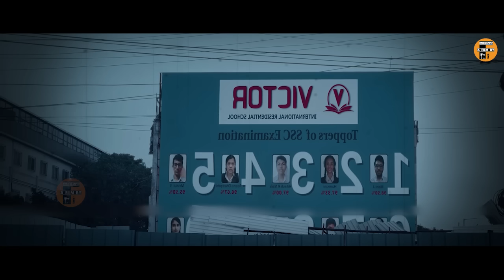தவறான வீடியோவை கிளிக் செய்ததால் மாணவி மரணம் பிரேத பரிசோதனையில்Twist movie explained in tamil review